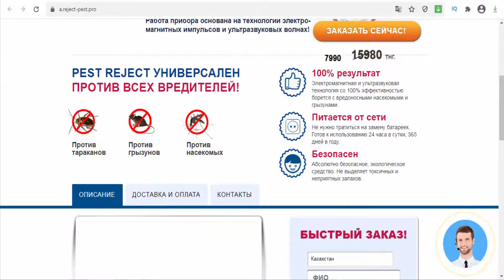Pest-Reject - device for repelling rodents and insects - Kazakhstan